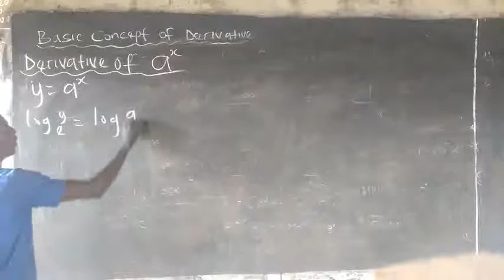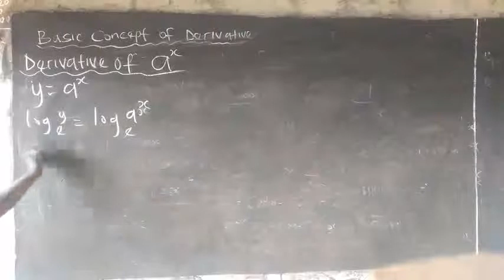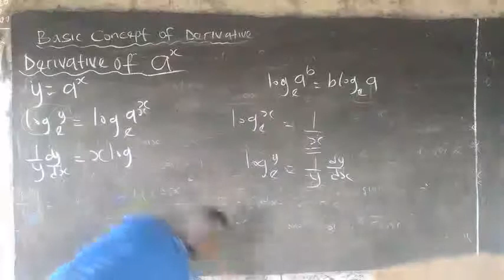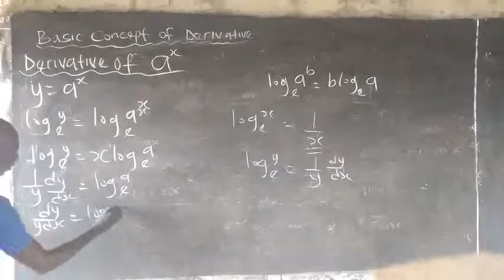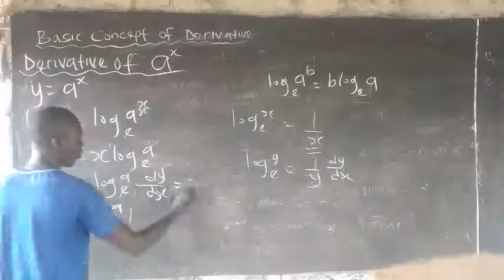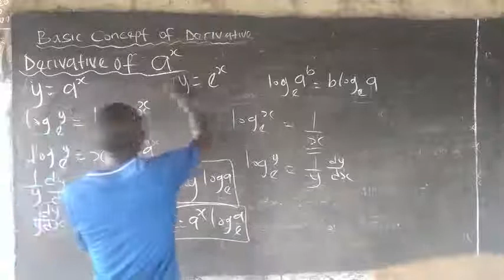CALCULUS||HOW TO DIFFERENTIATE a^x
Are you struggling with differentiating exponential functions in calculus? Look no further! In this video, we'll dive into the ins and outs of differentiating a^x, one of the most fundamental exponential functions. With clear explanations and step-by-step examples, you'll learn how to find the derivative of a^x using the power rule, logarithmic differentiation, and other essential techniques. Whether you're a beginner or looking to refresh your calculus skills, this video is the perfect guide to mastering the art of differentiation. So grab your pen and paper and join us on this journey through the world of calculus!